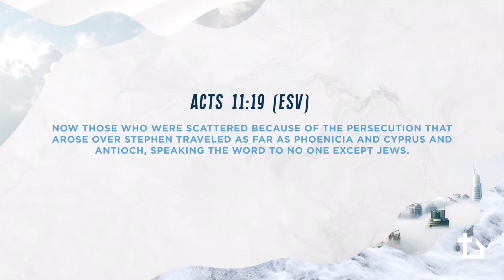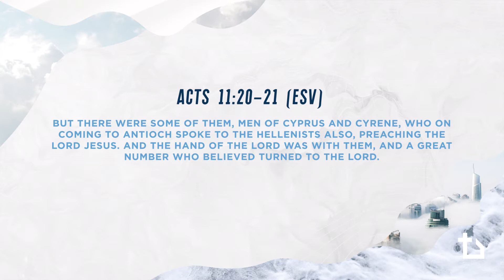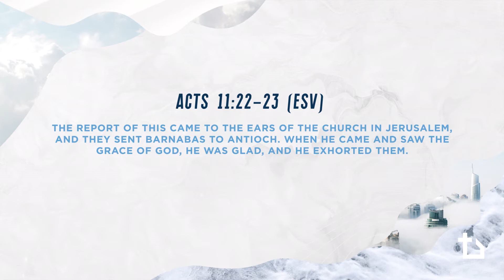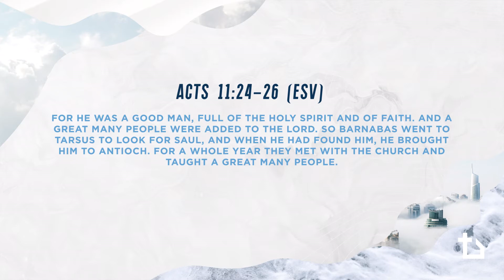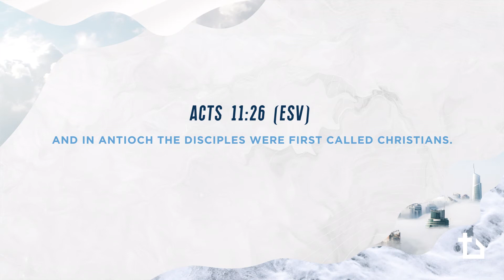What Makes a Church Plant a Church? by Chris Dowd (13 mins)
Drawing from the church at Antioch’s example, Chris Dowd defines what makes a church a church and what that means for you as a planter.